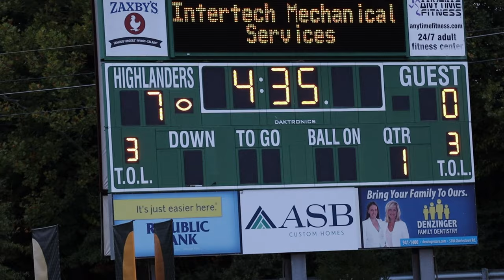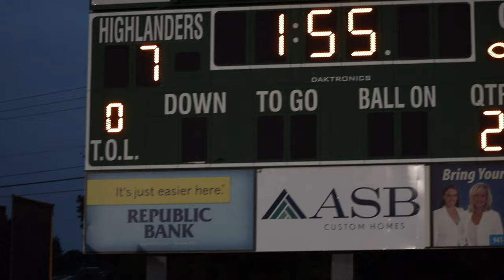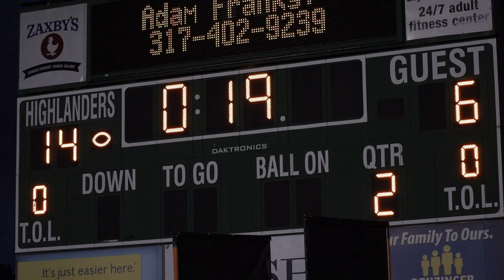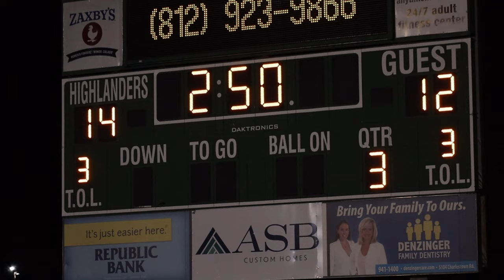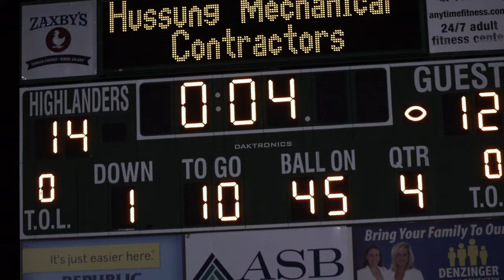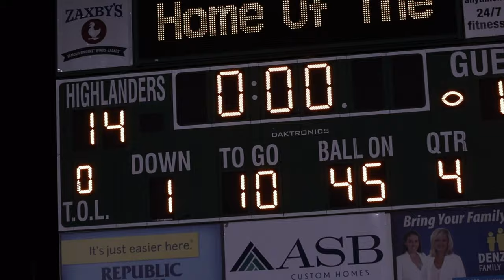Floyd Central vs Columbus East High School Football